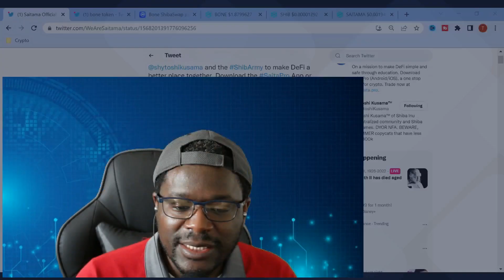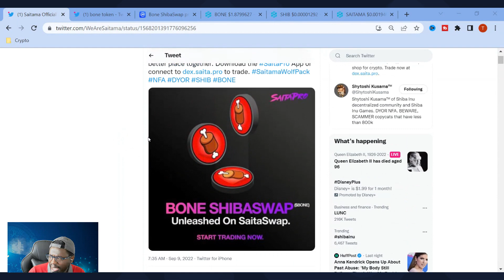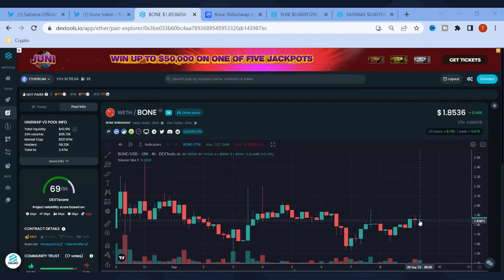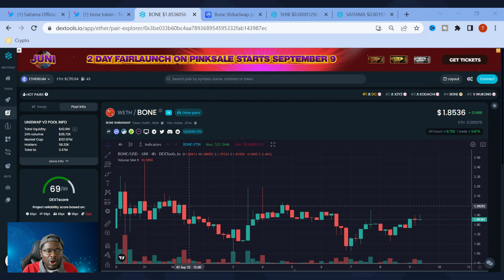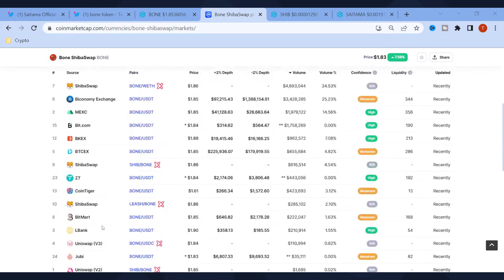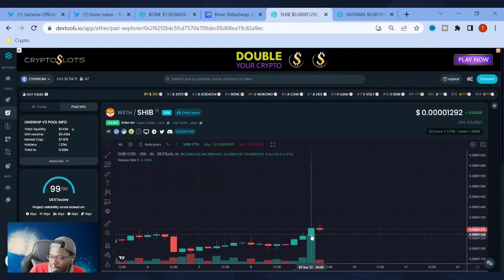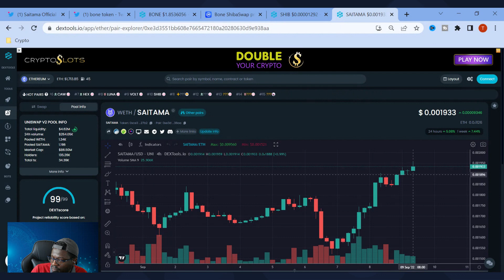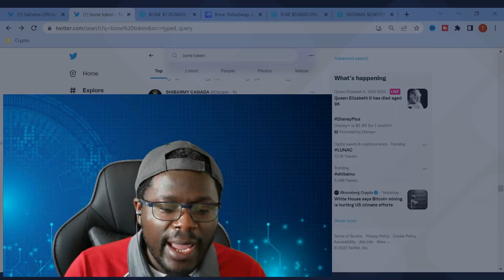Shiba Inu Bone Token listed on Saitama SaitaPro & SaitaSwap 🚨URGENT🚨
Bone Token has been listed on Saitama SaitaPro and SaitaSwap. BONE token will be used to pay gas fees on the Shibarium blockchain once it's released in Q4 2022. BONE Token was first listed for purchase on Shiba Inu's SHIBASWAP and currently runs on the Ethereum network and is part of the Shiba Inu Ecosystem.

This is bullish news for Saitama and the Saitama Wolfpack family as well as the Shiba Inu and the Shib Army.